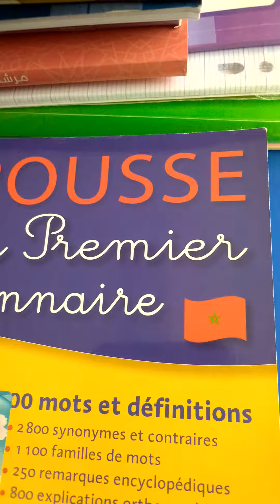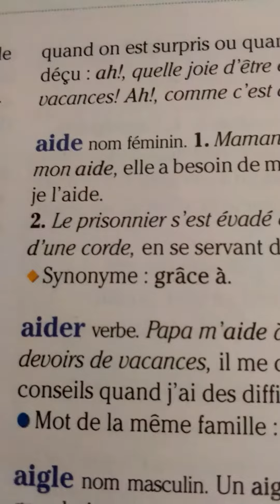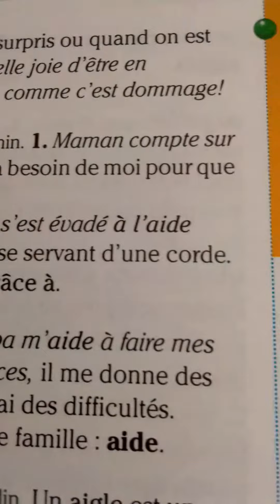renseignements sur un mot dans un dictionnaire.